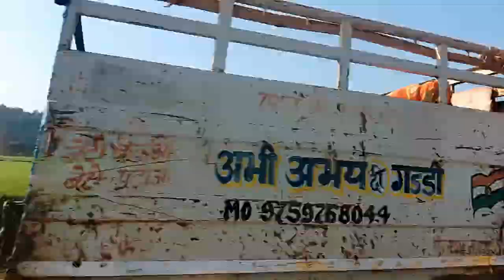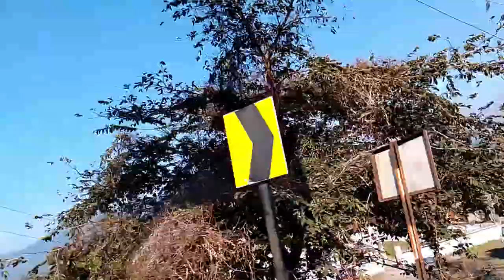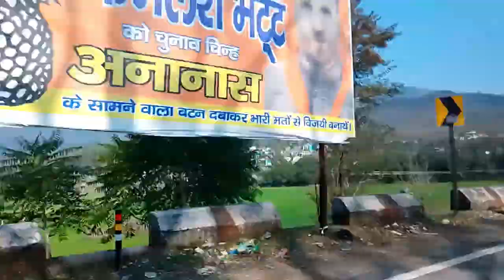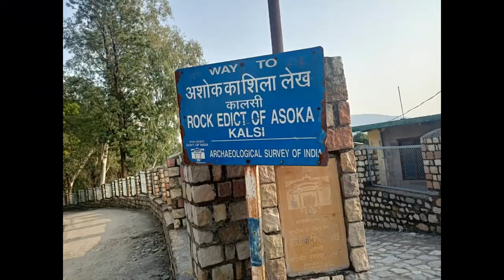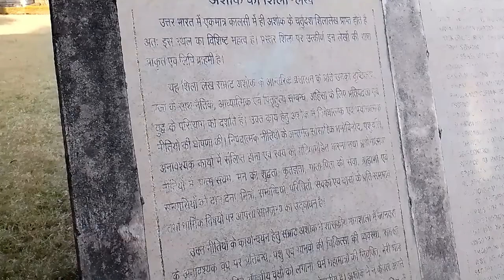Chakrata Tour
We all went to chakrata to see snow. We have played with lots of snow and enjoyed each and every moment there.